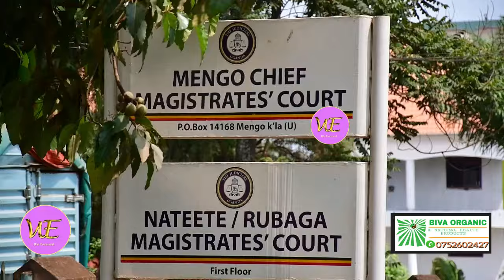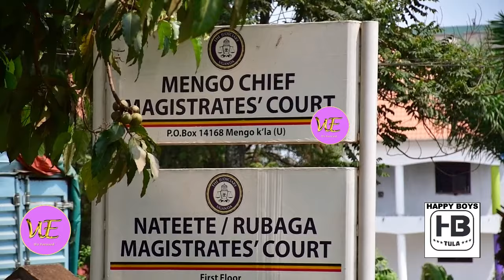Maulana Talikidira Omukyala Amujjemu Million 10 Zakumulabirira Nabaana, Asasuddeko 7 Wasigadde 3.